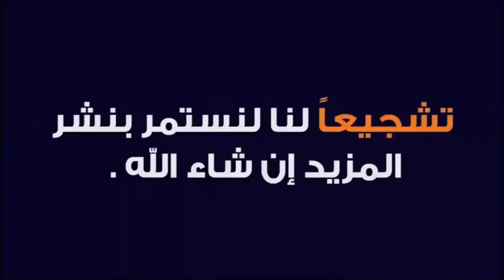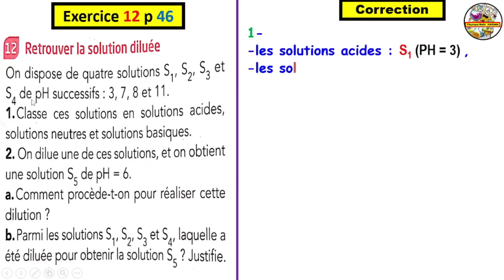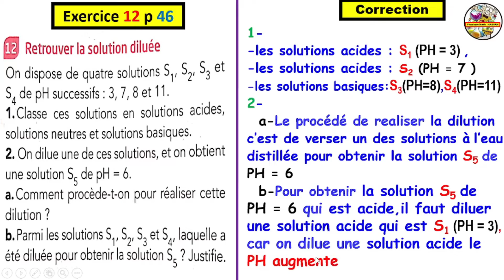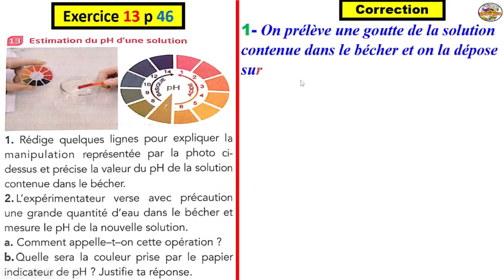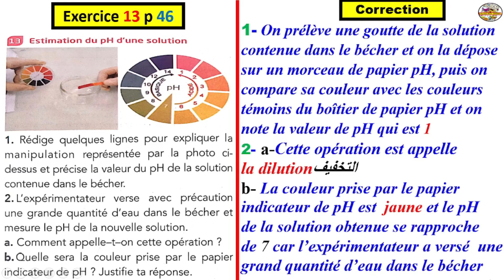Exercice 12 et 13 Page 46 MANUEL ETINCELLE: 3ème AC BIOF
🟤Exercices QCM1 et QCM2 et exe 11 Page 44 et 46
 القناة  لجميع المستويات الدراسية؛ نقدم لكم أحبائنا دروس بشكل مبسط لتسهيل عملية الفهم وتمارين تطبيقية لتعميق الفهم ثم تصحيح نماذج من الفروض والإمتحانات لمساعدتكم على الإستعداد الجيد للإمتحانات
وفي النهاية نتمنى أن تدعموا هذا المشروع الجاد والهادف بإشتراككم في القناة وتفاعلكم